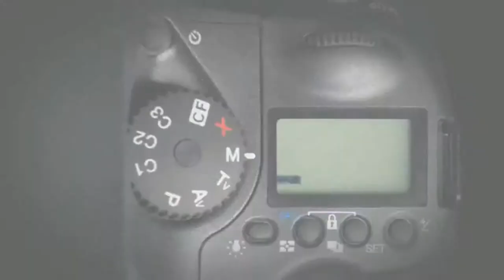PHASEONE EKİPMANIMIZ /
Fotoğraf sanatçısı  ibrahim körpe,  dünyanın en kaliteli markalarını ekipman listesine katarak müşterilerine kaliteli hizmeti sunan nadir fīrmalardandır.